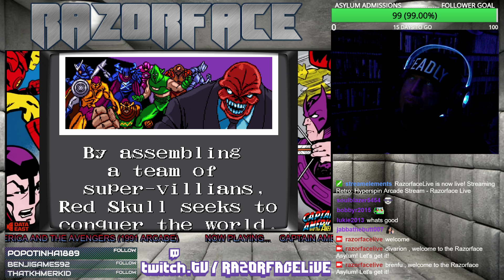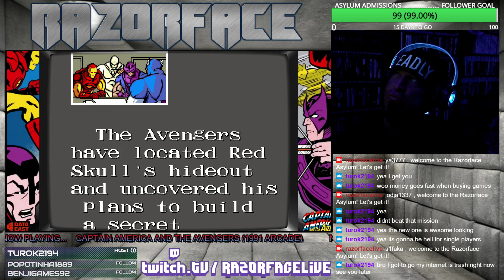Captain America and The Avengers (1991 Arcade) - Razorface Live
Captain America and the Avengers (キャプテンアメリカアンドジアベンジャーズ Kyaputen Amerika ando ji Abenjāzu) is an arcade game developed and released by Data East in 1991. It features the Marvel Comics characters The Avengers in a side-scrolling brawling and shooting adventure to defeat the evil Red Skull.
Players can choose to play as one of four members of the Avengers: Captain America, Iron Man, Hawkeye, and the Vision. Each character can fight hand-to-hand; throw select items when on the ground; and use a ranged special attack, either a projectile weapon (Captain America's shield and Hawkeye's arrows) or an energy beam (Iron Man and Vision), known as that character's "Avenger Attack." Other Avengers, including the Wasp, Quicksilver, Wonder Man, and Namor the Sub-Mariner, appear when special power-ups are collected, allowing those characters to temporarily assist the players' characters.
The Red Skull has assembled an army of supervillains and other henchmen in a plot to take over the world. Along with battling generic enemies, players also face Klaw, the Living Laser, Whirlwind, a Sentinel, Wizard, the Grim Reaper, the Mandarin, The Juggernaut, Ultron, the assassin Crossbones, and finally the Red Skull himself.
Most game levels feature side-scrolling fighting, with free movement as in traditional arcade brawlers. Occasionally, players take flight for side-scrolling flying & shooting sequences; Iron Man and Vision fly on their own, while Captain America and Hawkeye use flying machines.